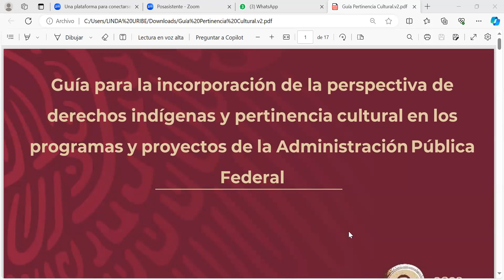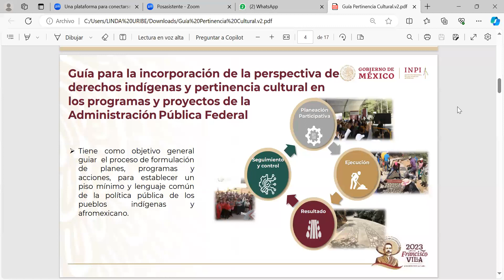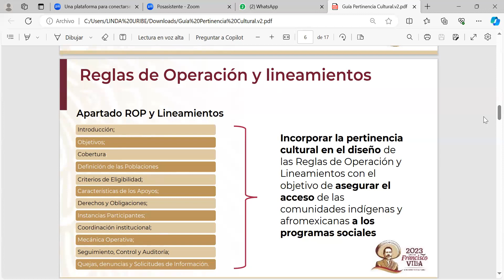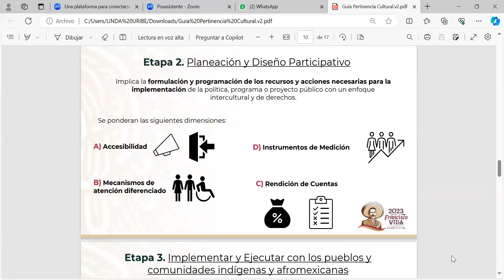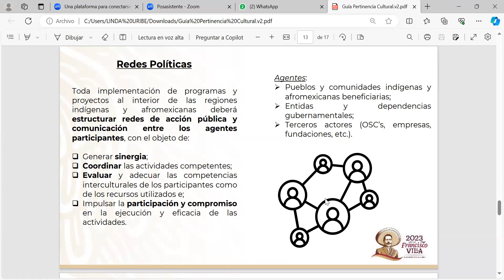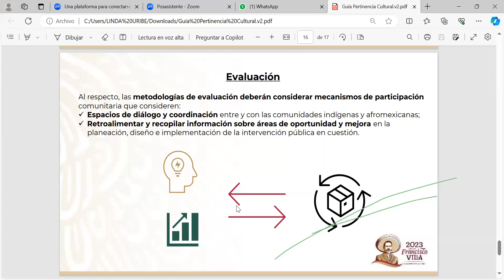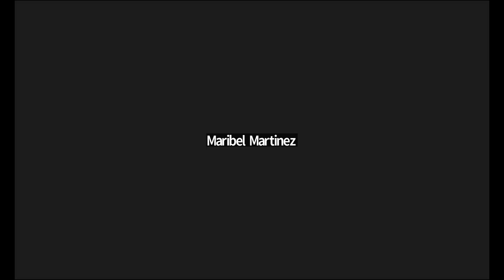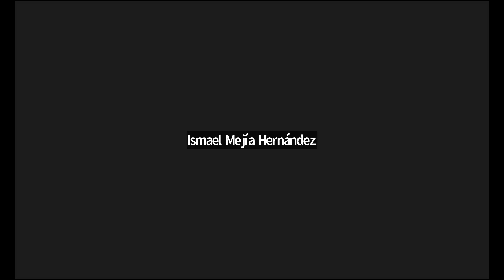Guía para la incorporación de la perspectiva de derechos indígenas y pertinencia cultural en la APF.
16a. Sesión del Seminario permanente: “Políticas públicas con perspectiva de derechos colectivos." Tema: Presentación de la Guía para la incorporación de la perspectiva de derechos indígenas y pertinencia cultural en los programas y proyectos de la Administración Pública Federal. Presentado por el Dr. Juan Carlos Martínez Martínez, Responsable Técnico del NIIAP y Coordinador General de Planeación, Investigación y Evaluación del INPI y la Lic. Elizabeth Ramírez González, Subdirectora de Políticas Públicas con pertinencia Cultural (INPI). 9 de noviembre de 2023.